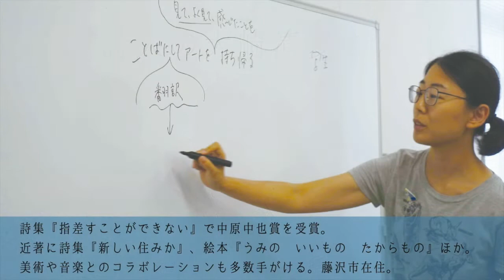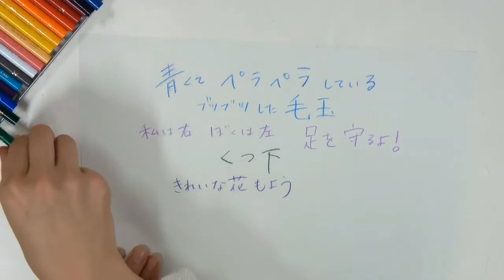ワークショップ「言葉で遊ぼう！おうちで詩作」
詩人の大崎清夏さんに教えてもらい、詩をつくるワークショップです！
ぜひ詩作を試してみてください！

大崎清夏さん（詩人）
詩集「指差すことができない」で中原中也賞を受賞。
近著に詩集「新しい住みか」、絵本「うみの　いいもの　たからもの」ほか。
美術や音楽とのコラボレーションも多数手がける。藤沢市在住。